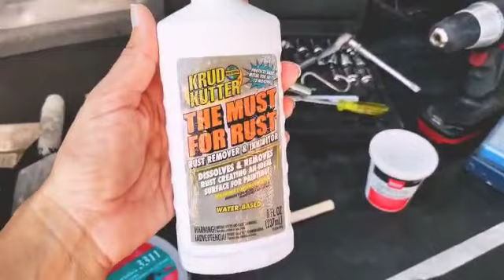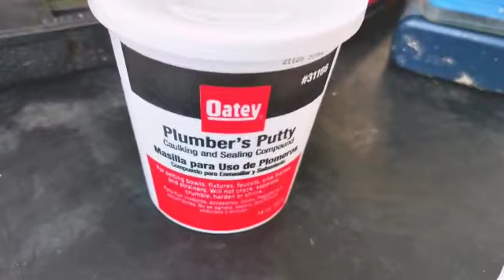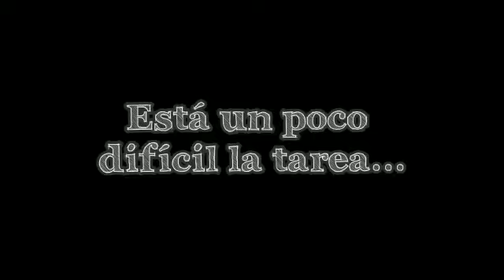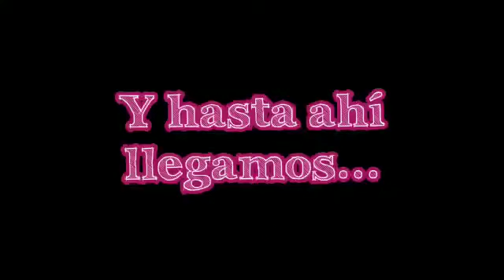Nos vamos pal piso de la Skoolie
reparacion del piso de la skoolie,
piso de la skoolie,
cambio de floor plan,
trabajando con la skoolie,
skoolie floor plan
familia prepara skoolie
tranasformacion escolar a skoolie